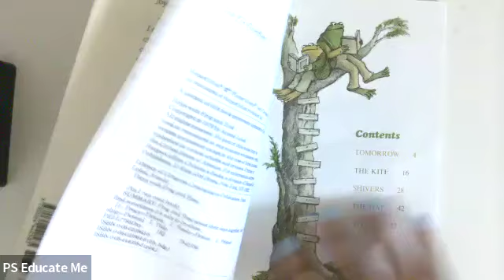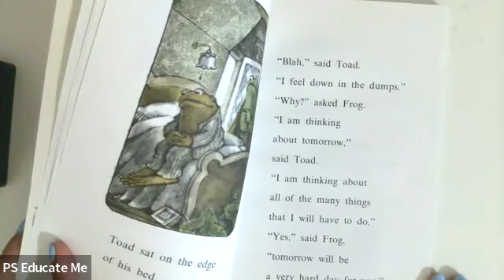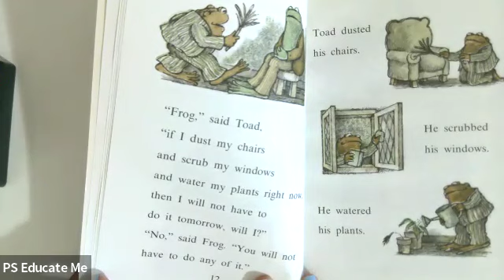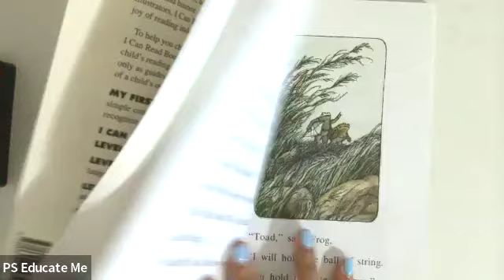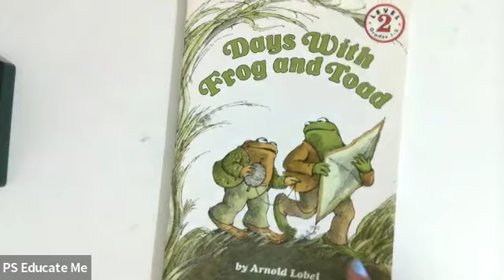Days with Frog and Toad Read Aloud Part I with questions and reactions